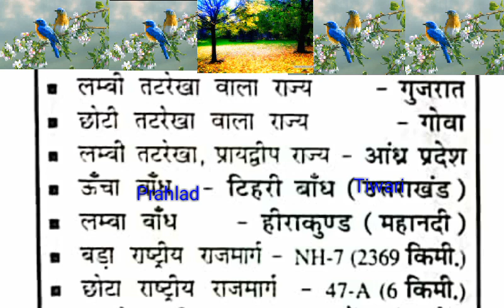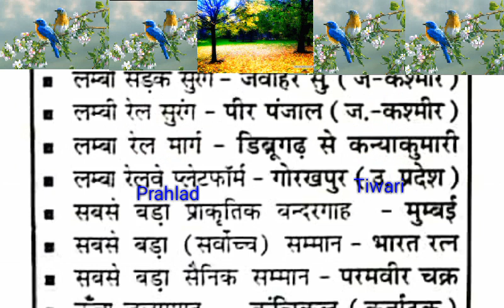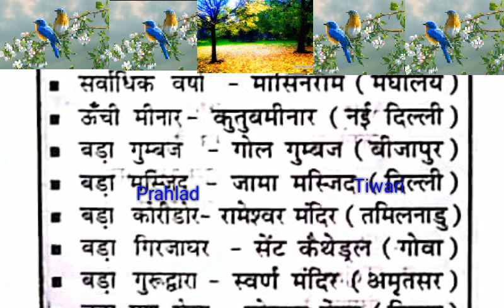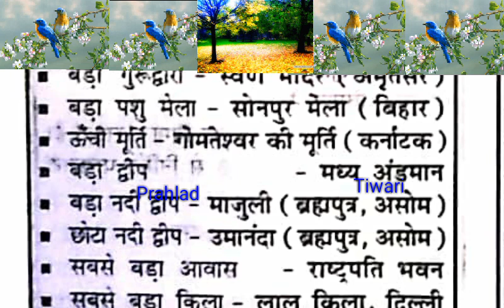भारत मे सबसे बडा सबसे छोटा all exam SI SSC RPF JRF TET